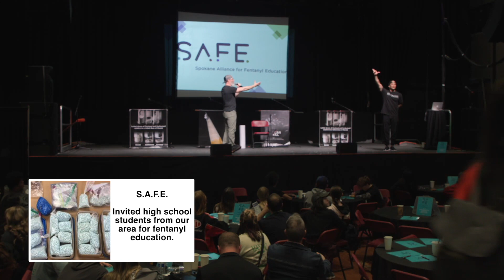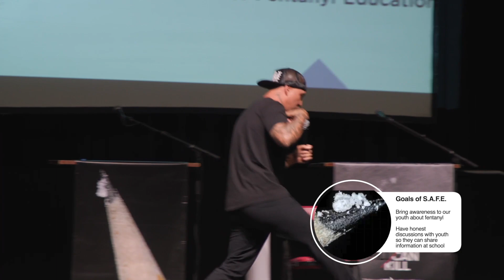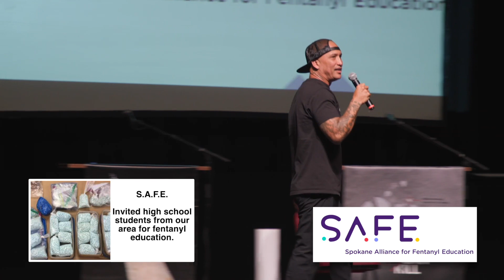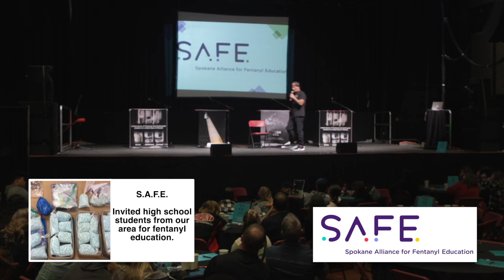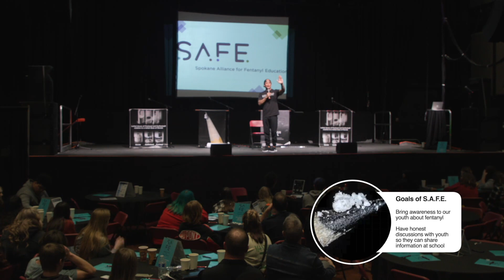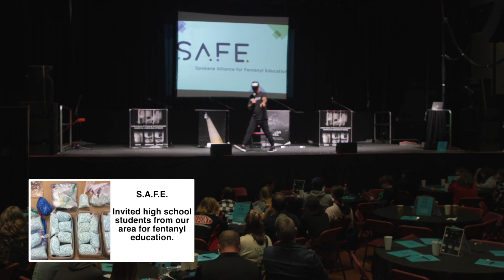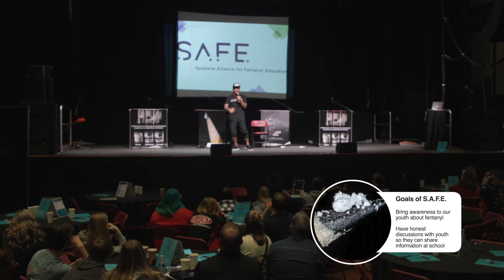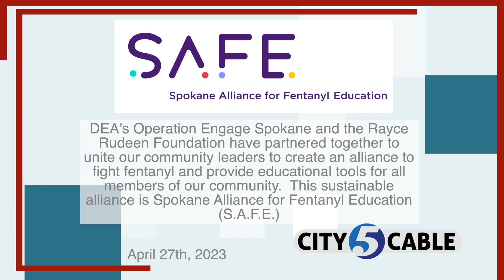Spokane Alliance for Fentanyl Education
DEA's Operation Engage Spokane and the Rayce
Rudeen Foundation have partnered together to
unite our community leaders to create
an alliance to fight fentanyl and provide educational tools for all
members of our community.  This sustainable
alliance is Spokane Alliance for Fentanyl Education
(S.A.F.E.)